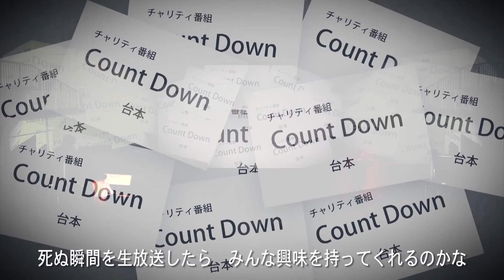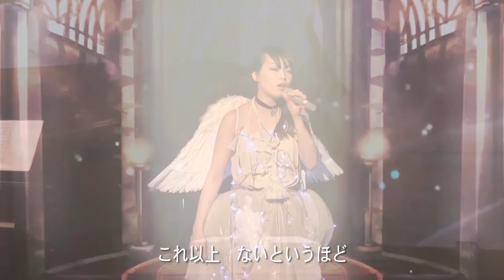18089 Radio JAPAN （TVF2018応募作品）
ARTLiVERS　様
作品№．18089
総合舞台作品
20’00”
TVF2018応募作品
10月受付

未だに解決されない事故処理、長引く避難生活。それでもあきらめないで仕事に取り組んでいる人々の存在を忘れてはならない。